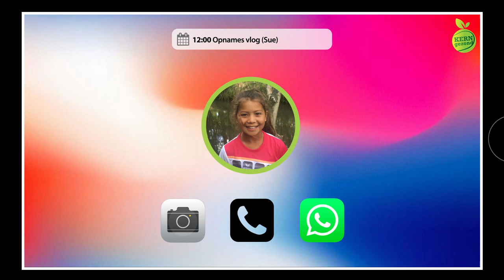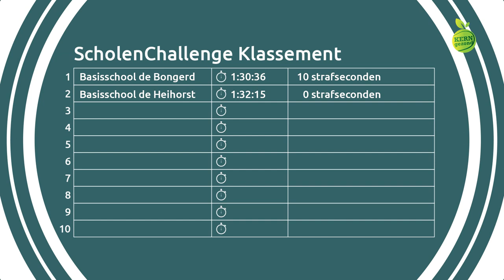KERNgezondTV aflevering3 week43 HD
Kerngezond video door Maurice Graef